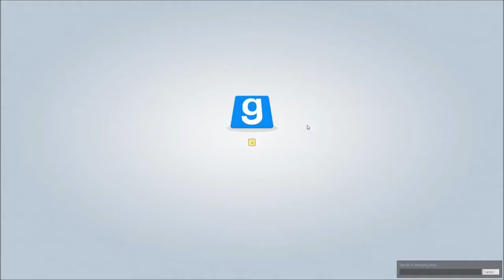Garry's Mod Prop Hunt Part 3 - The Power of the Dark Side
Prop Hunt is a Garry's mod game mode that places you in either the hunter or the prop. As a hunter your job is to literally hunt down the props that are hiding around the various maps that Garry's mod  has to offer. Then as a prop your job is to change into a prop and hide from the hunters. Its basically a game of hide and seek except if you are found, you die.